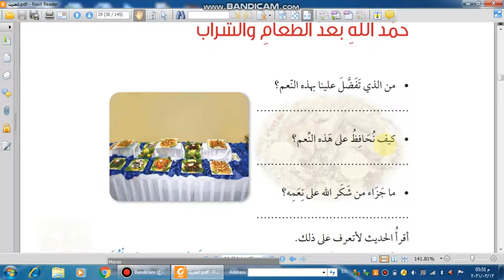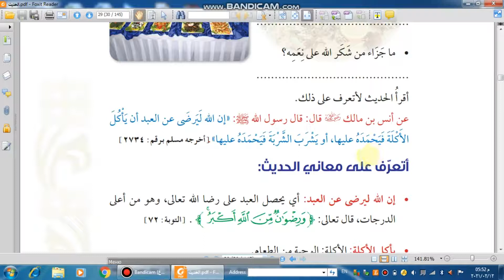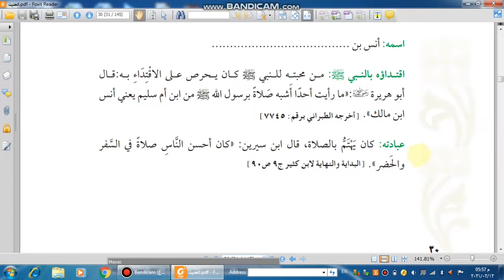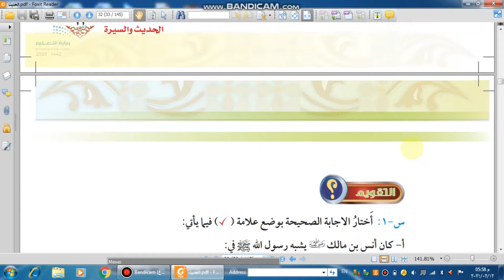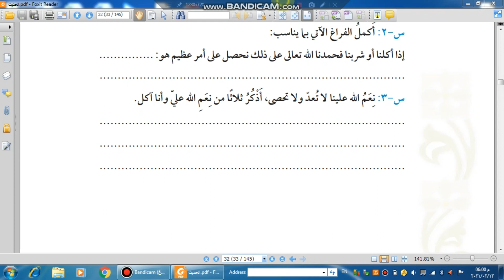حديث رابع الترم الثاني الدرس الخامس حمد الله بعد الطعام والشراب